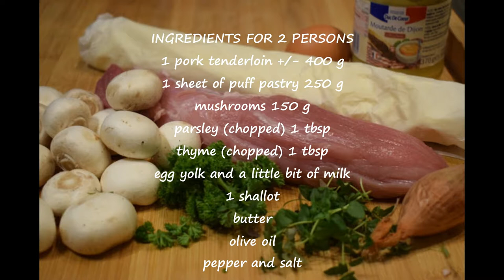Pork tenderloin in puff pastry